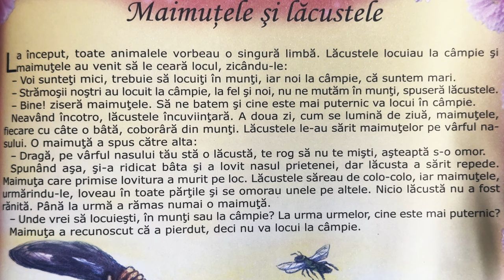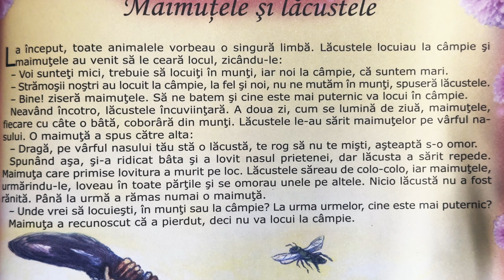Maimuțele și lăcustele 🙉 Povești pentru copii în limba română | Povești scurte 4K (284/365)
Povești noi cu Maimuțele și lăcustele pentru copii. Povești pentru copii în limba română. Povești scurte audio în 4K. Să citim o carte de poveste împreună. Basme și povești de lectura.

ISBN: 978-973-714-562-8